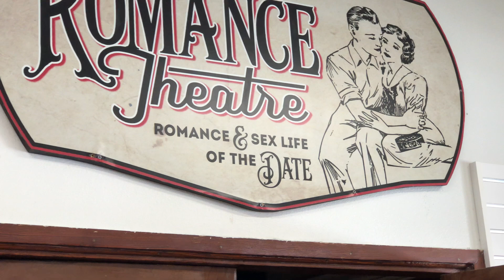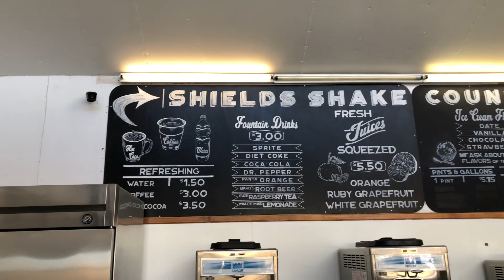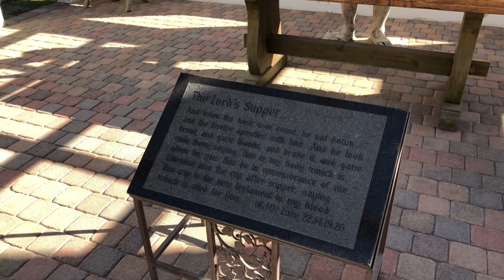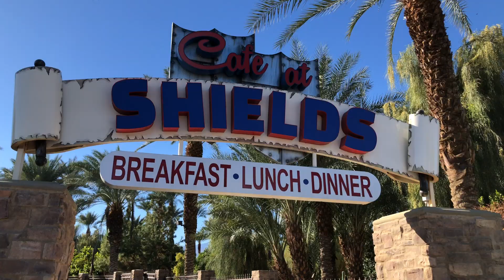The Romance and Sex Life of the Date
My Sexiest Video is about the amazing Date and more specifically, the Shields Date Garden, and their creative and suggestive adverting endeavors. This is just to get you into the door, where the real fun begins. Come along with me as we walk the grounds, admiring the landscape, and Bible based statues, drink a date shake and have the most healthy conversation of the romance and sex life... of the date.